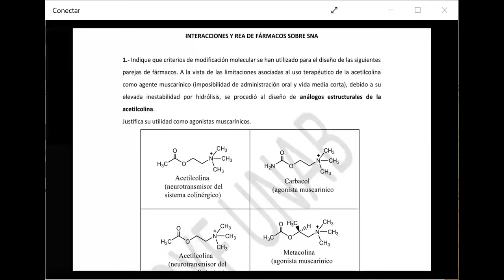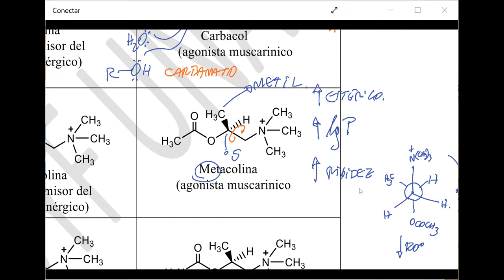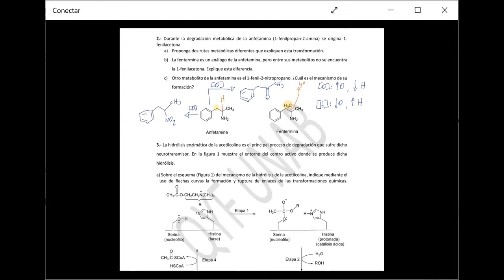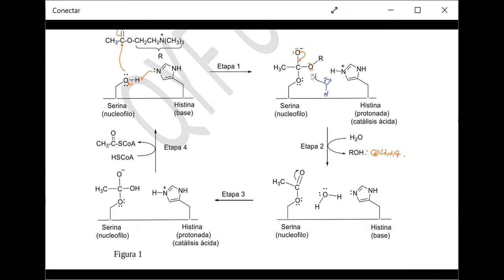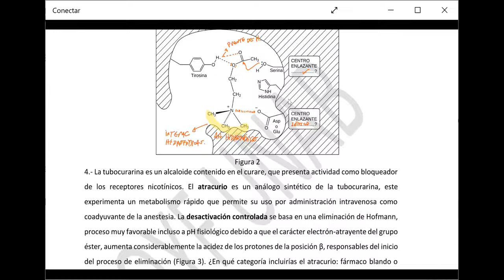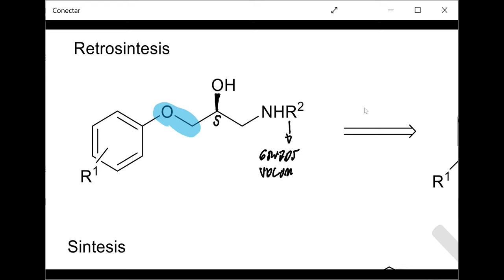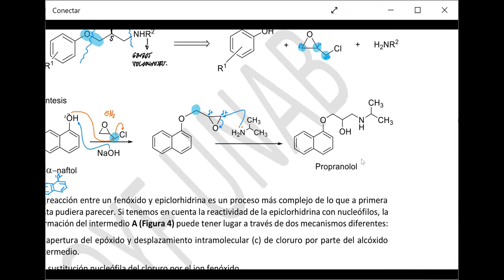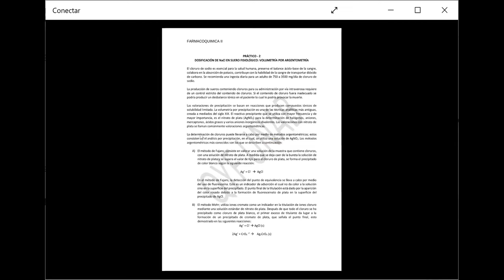Taller de fármacos del sistema nervioso autónomo - Dr. Jaime Mella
- Fármacos para el sistema simpático
- Fármacos para el sistema parasimpático
- Relaciones de estructura actividad